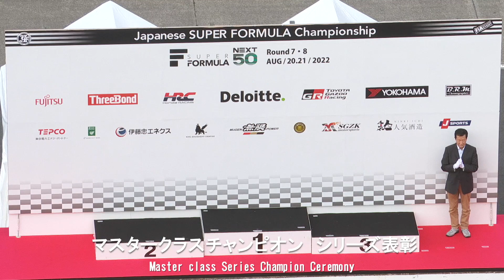2022 SFL Round13/14/15 Motegi Race Highlights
2022 SFL Round13/14/15 Motegi Race Highlights